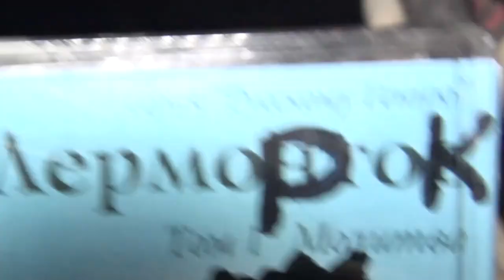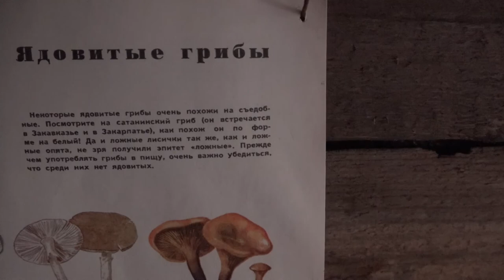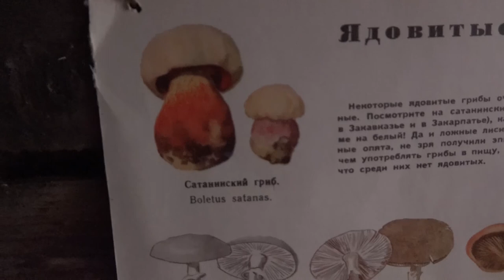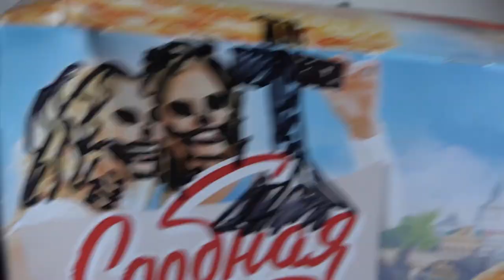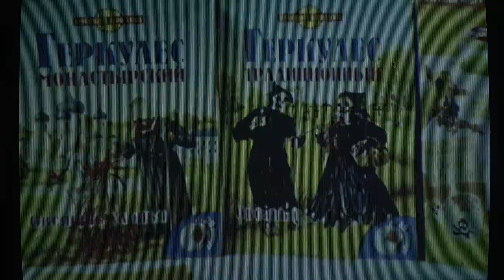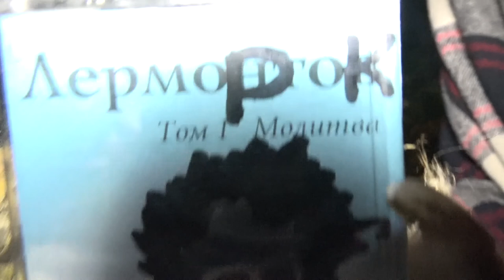Морок. серия 5. серия “Русскому Гению”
Данилка самый чёткий парень на районе. Сидит в сарае в центре квартала посёлка городского типа Снегири. В самом центре квартала. С одной стороны бывший пансионат, теперь не пойми что и строительный ангар, иногда там пилят металл. Я иногда здесь, в сарае, пилю метал. Но я унёс гитары в дом. чтобы они не сырели. А то отсыреют гитары и будут сырыеъ Сырые гитары. Пилить метал на сырых гитарах. Пилить гитары на металл. Ребята!

Ядовитые грибы
 Некоторые ядовитые грибы очень походи на съедобные. Посмотрите на сатанинский гриб (он встречается в Закавказье и Закарпатье), как похож он по форме на белый! Да и ложные лисички так же, как и ложные опята, не зря получили эпитет «ложные». Прежде чем употреблять грибы в пищу, очень важно убедиться, что среди них нет ядовитых.

Сатанинский гриб.
Бледная поганка, белая.
Бледная поганка.
Ложные лисички.
Ложные опята.
Мухомор пантерный.
Мухомор красный.
Сморчок
Строчок

Boletus satanas.
Amanita phalloides subsp. verna.
Amanita phalloides.